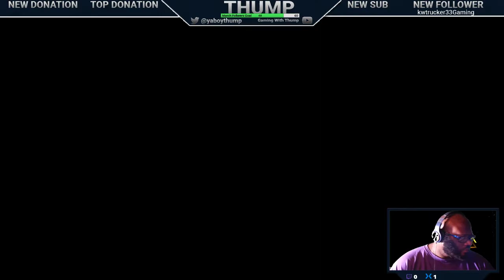Assassin's Creed Origins Playthrough 9